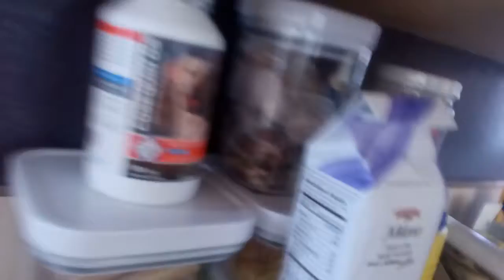Sonic plush adventures